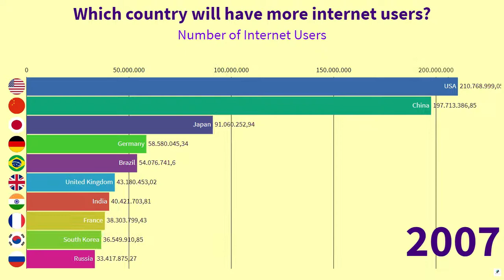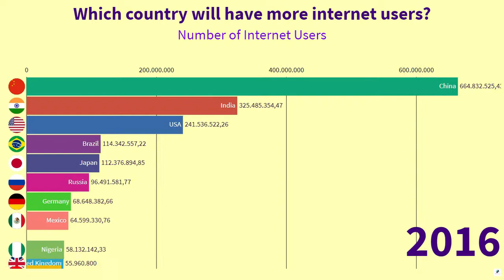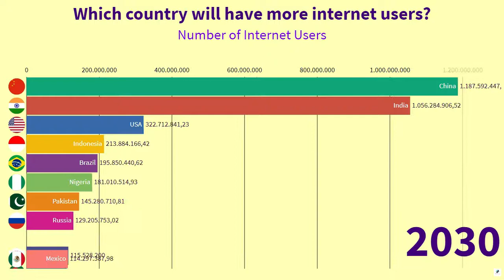Top 10 Countries With More Internet Users (1992-2030) | World Rankings